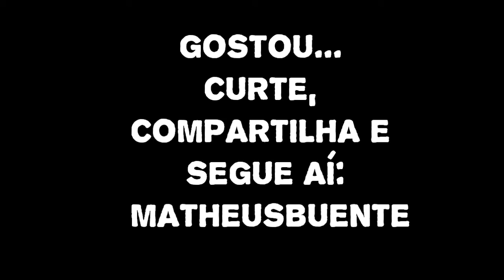Oscar 2016 - Restrospectiva Teteu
Gostou?